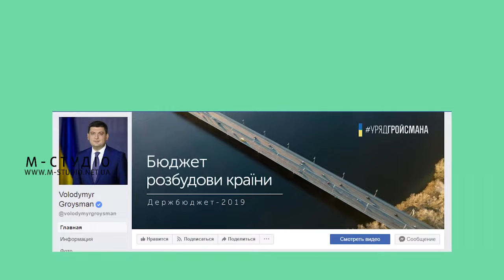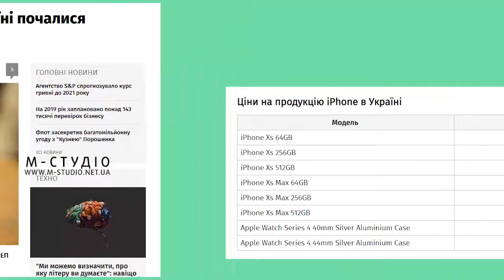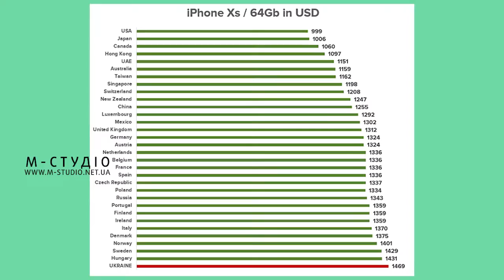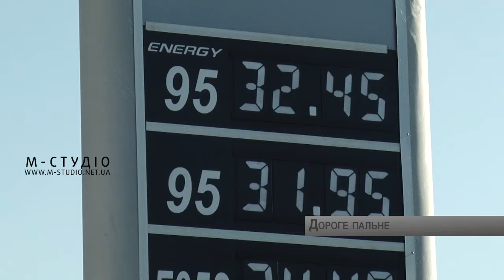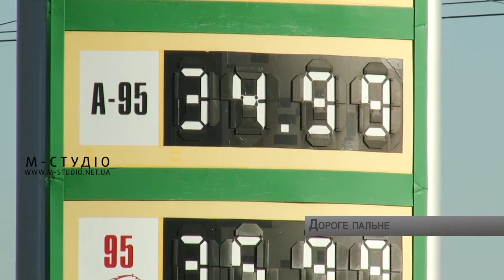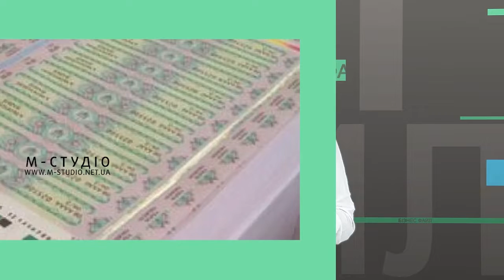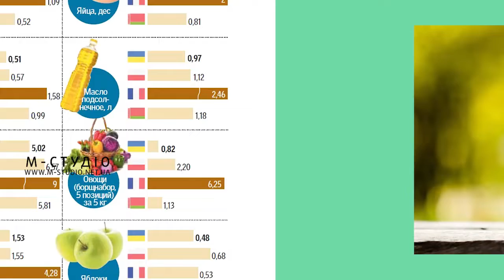Бізнес-файл. 25 жовтня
Якщо вам цікаво дізнатись про енергоефективність як пріоритет для держави, про Айфономанію – панацею 21 сторіччя, про те, чому таке дороге пальне та чи можна вплинути на ціни на автозаправках – дивіться 3 випуск програми «Бізнес файл». Як завжди – у четвер о 20 годині.